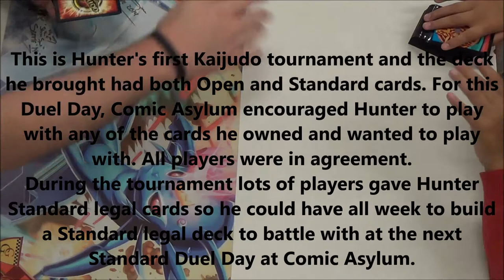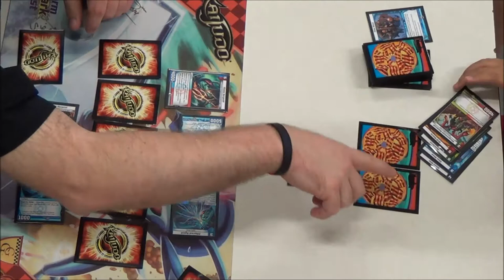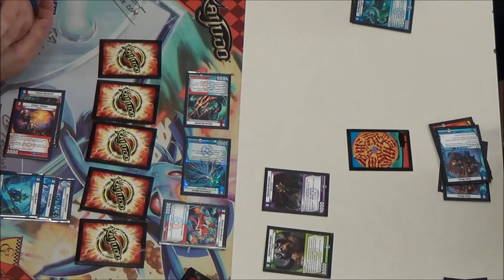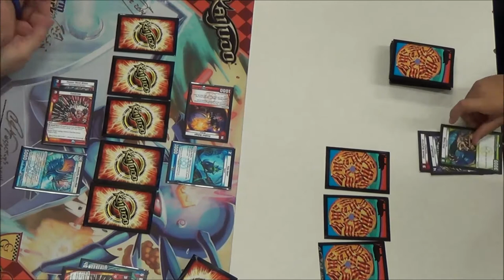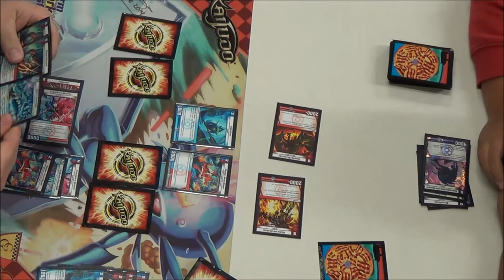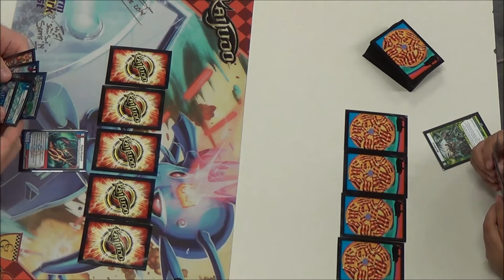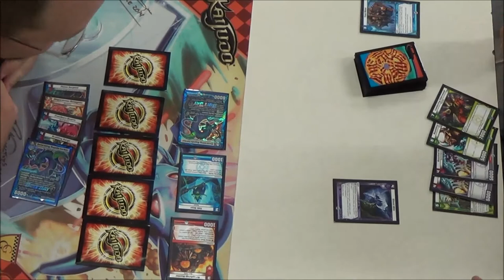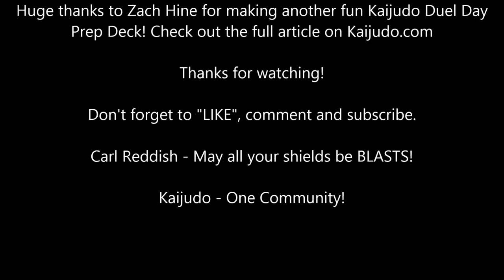Kaijudo - SWARMING RAPIDS LURKER - Round 4- Prep Deck by Zach Hine -June Duel Day Promo Article 2014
Carl Reddish vs. Hunter B.
Round 4 (Round 3 was a bye) - Kaijudo Duel Day at Comic Asylum using the SWARMING RAPIDS LURKER Prep Deck from Zach Hine's article posted June 3rd, 2014 on Kaijudo.com. Check out the link below for the entire article.